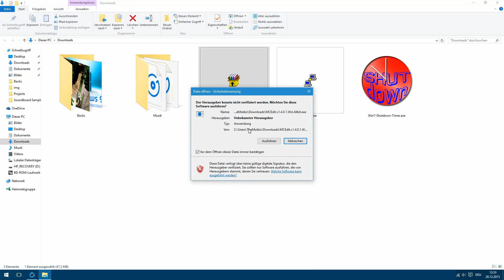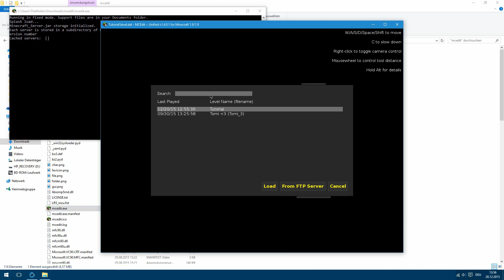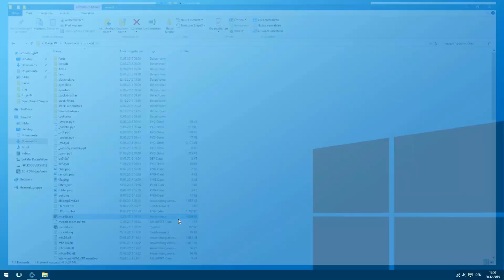Minecraft NPC / Villager Shop mit MCEDIT erstellen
Hey Leute,
►Dann like es doch und teile es direkt  mit deinen Freunden!
Du willst mehr hilfreiche Tutorials?
Du hast fragen zum Thema?
►Dann stell sie doch einfach in den Kommentaren.

[Musik]
►Beaterie